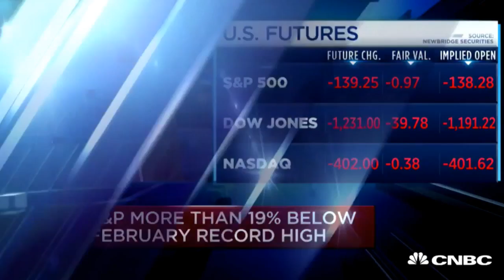Jim Cramer Has NO Clue How To Handle Epidemic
Jim Cramer is just a little bit back and forth on this whole virus thing. Michael Brooks and the Majority Report crew discuss this.